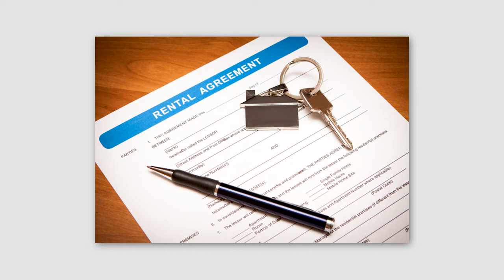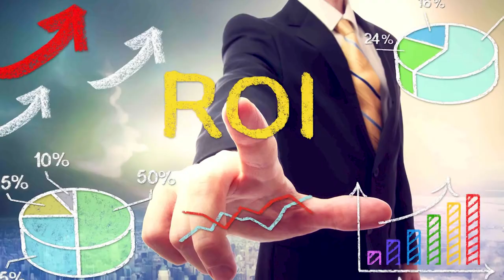The Cost to the First Time Buyer for NOT Owning Their Home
As the real estate professional, it’s important to help your first time homebuyers understand the cost of not owning their own home. Home prices and interest rates are going to rise. Many renters would like to own, but they think they can’t afford down payments or won't qualify for mortgages.

This week's Marketing Tip is about using ROI or Return on Investment.

Kevin Fritz
MLO #220254
Iron Point Mortgage